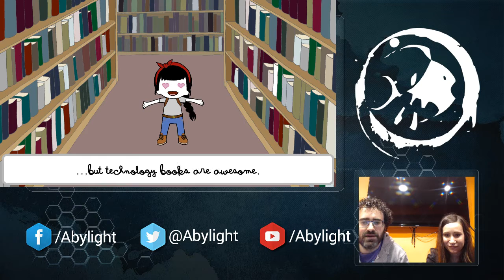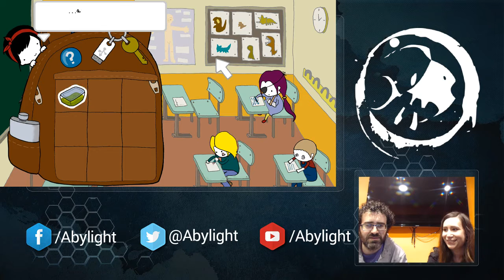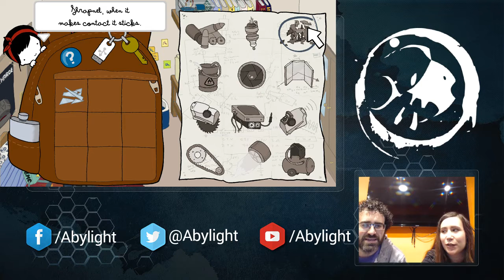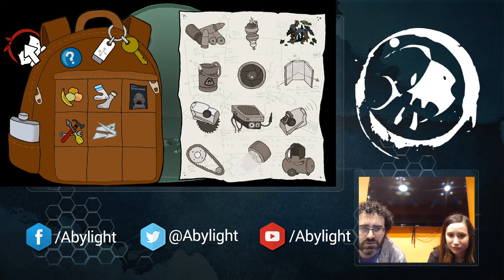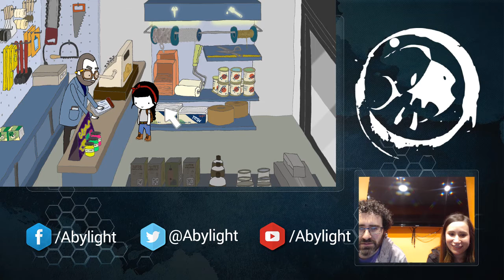Let's Play Abylight: Today Mechanika with Mariona from Mango Protocol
We have played during nearly one hour to the weird graphical adventure Mechanika, talking with Mariona, the graphical leader of Mango Protocol, their developers.